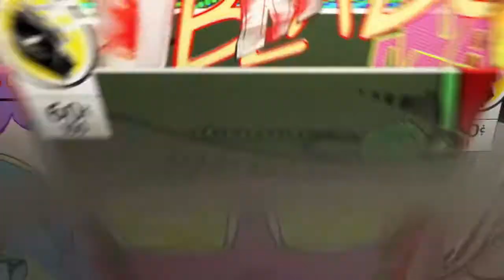Warzone Victory : One stop driver!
Captain Jak Films